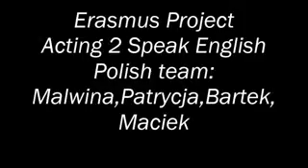erasmus polonia CT TNS Ploiesti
2015-1-BG01-KA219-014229_2 "Acting 2 Speak English" programul „Erasmus +" KA2 „Cooperare pentru inovare și schimbul de bune practici" parteneriate strategice programul sectorial în fdomeniul educației școlare în cursul anului școlar 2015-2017